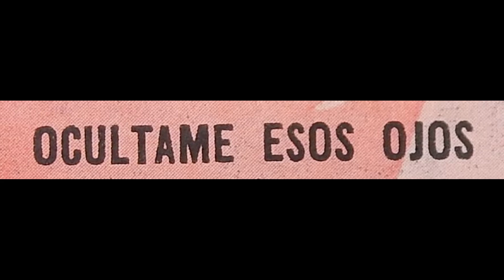LALO TRUJILLO; OCULTAME ESOS OJOS- PASILLO- AUDIO DE DISCO DE VINYL DE 1976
LALO TRUJILLO
OCULTAME ESOS OJOS
PASILLO
PRODUCIDO Y FABRICADO EN EL AÑO 1976
PROPIEDAD DE DISCOS FENIX - AGUILAR